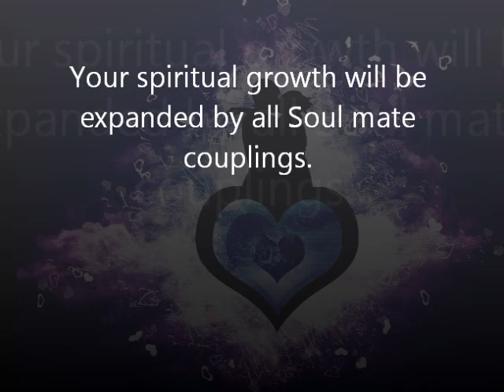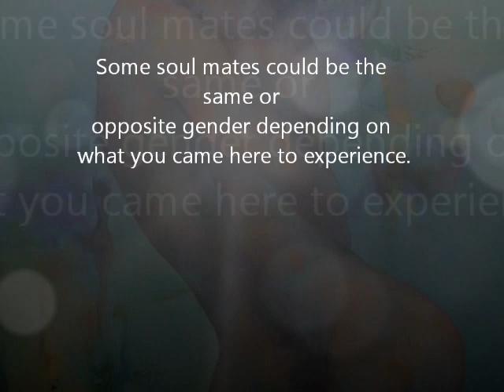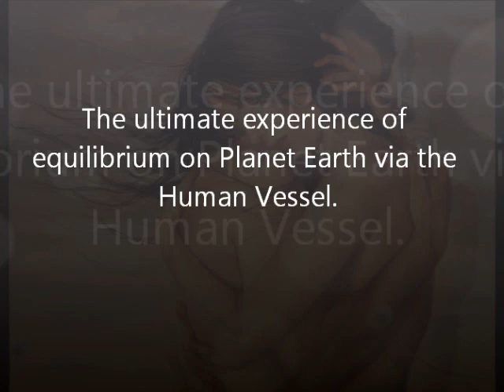~Twin Flames & Soul Mates Defined~by LIORA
The definition of Soul Mates and Twin Flames for deeper clarification alleviating confusion regarding the two, by LIORA
LIORA is available for private Sessions  ...all details on the website for also the Teachings of the "Twin Flame Sacred Keys" download instant and secure
beautiful Music by Yanni